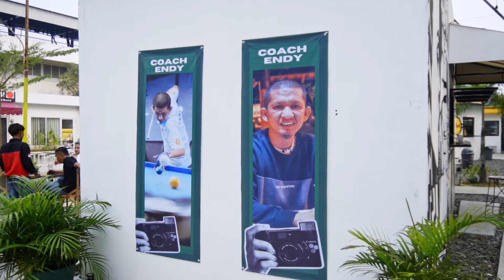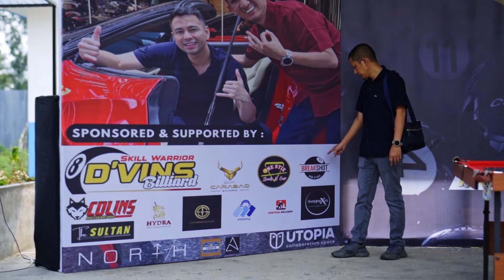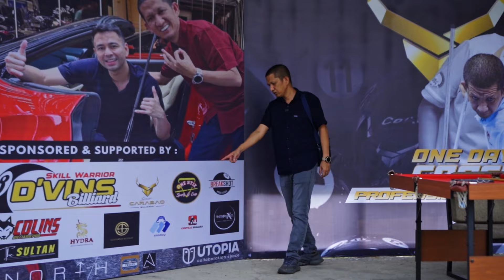Coaching clinic billiard pertama di Sumatera Selatan. Utopia Palembang